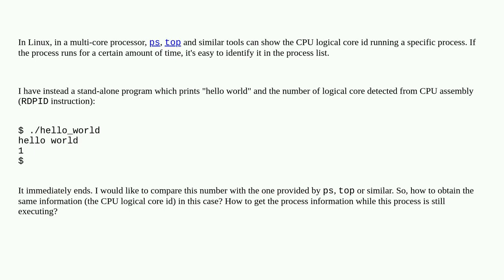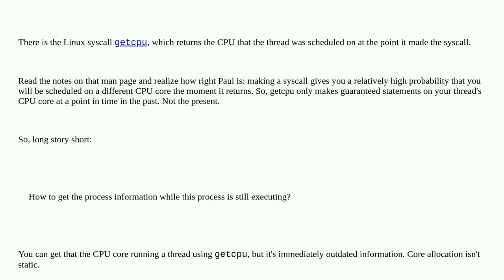Unix: Get CPU core id executing a process which suddenly exits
Get CPU core id executing a process which suddenly exits

A special thanks goes out to the community

  process linux cpu smp top